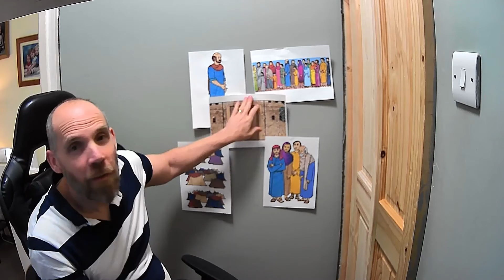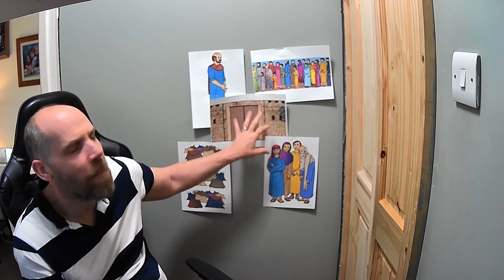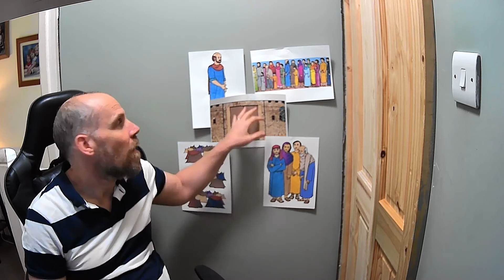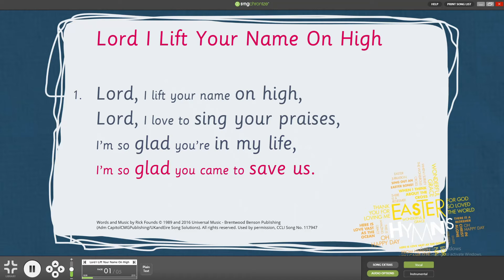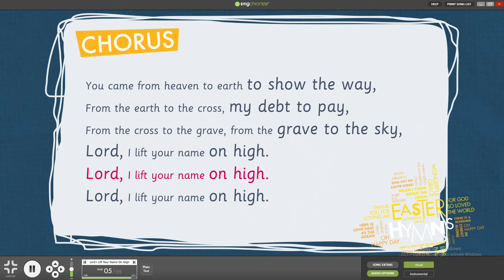Explorers 11th April 2021